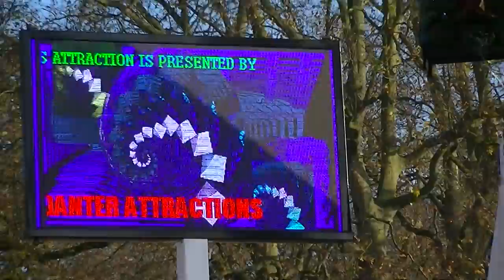Air - Danter (Offride) Video Winter Wonderland London 2014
Air von Danter Offride Video aus dem Winter Wonderland in London 2014. Zierer Star Shape Kirmes Hyde Park London 2014. Fahrpreis: 6£